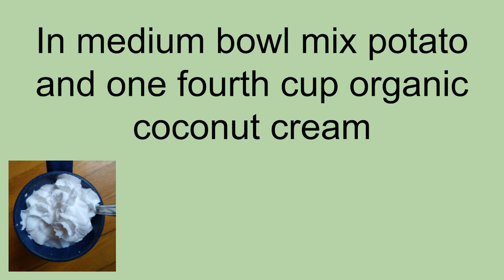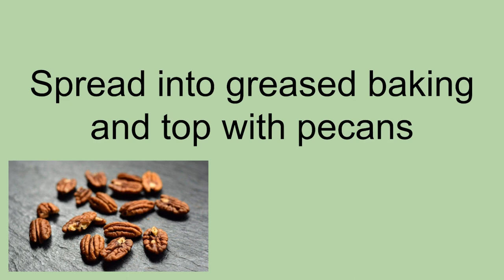Florida's Paleo Sweet Potato Pie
This recipe is both sweet and savory !